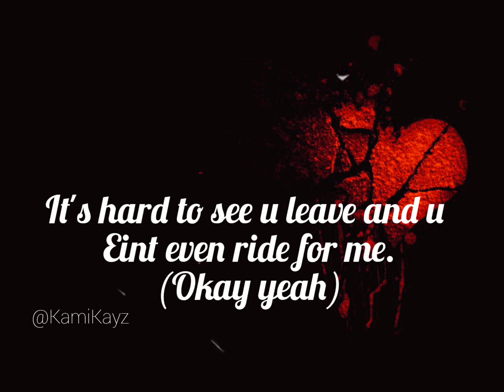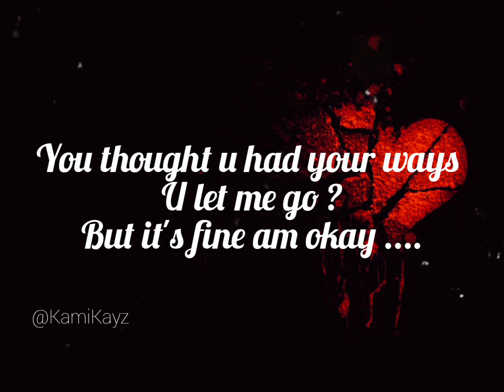Kamikayz (Will I owe) verse lyrical video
Kamikayz Will I owe lyric video